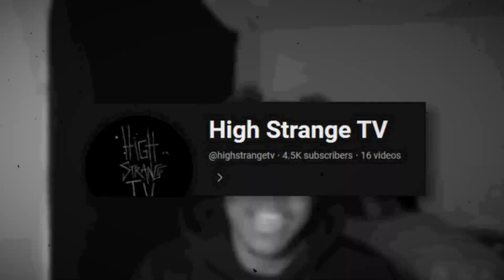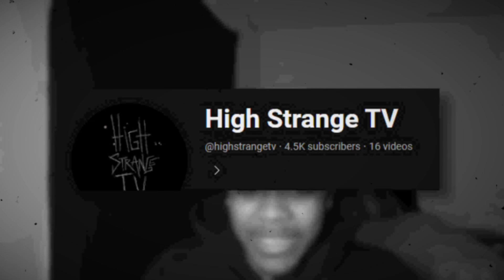She Found The Forbidden Demon Door | Doors Part 3 [Analog Horror]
In this video revisit and react to Doors which is an analog horror series following the story of a sister in search of her twin sister...but what she finds is much more terrifying.
Go support the original creator: @highstrangetv
Chapters:
0:00 Intro
0:17 Doors Part 3 [Analog Horror]
11:30 Theory, Breakdown, Thoughts, and Critiques
Socials:
Thank you for you're support! You're the best!